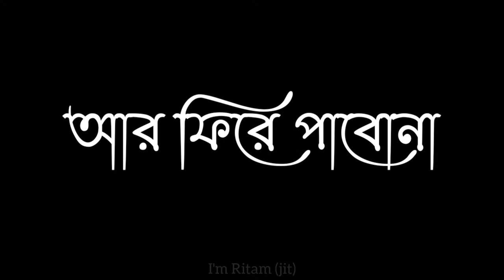kichu golpo tor amar themeche majh pothe 2 || whatsapp status black screen || I'm Ritam (jit)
কাকাভাইপোসম্প্রদায় এটি একটি হরিনাম সম্প্রদায় আপনারা যারা এই সম্প্রদায়ের গান বায়না করতে ইচ্ছুক তারা # e click কর এবং চ্যানেলটিতে গিয়ে phone নাম্বার এবং বিস্তারিত জানুন
ধন্যবাদ. 🙏🏻🙏🏻